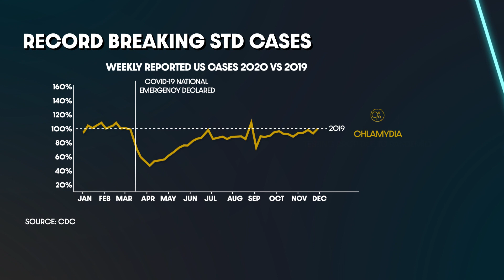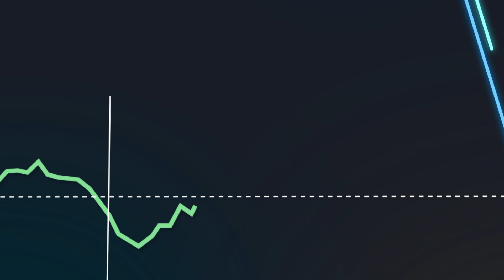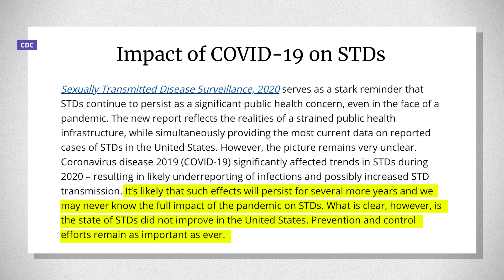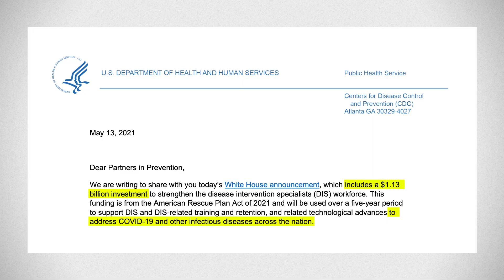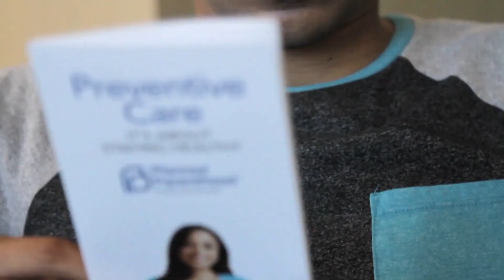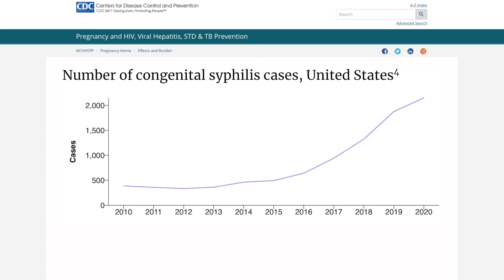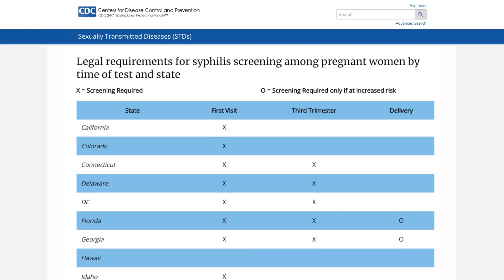STD Cases Keep Rising In The U.S. Here’s Why (In The Loop)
Christian Bryant explores the consistent rise in STD/STI transmission in the U.S., including how the pandemic might have made numbers even worse.

Connect with Christian on Twitter: Follow Newsy on Facebook: Follow Newsy on Twitter: Follow Newsy on Instagram: